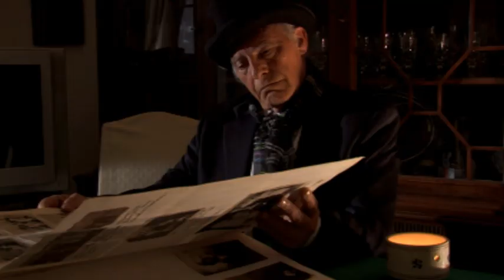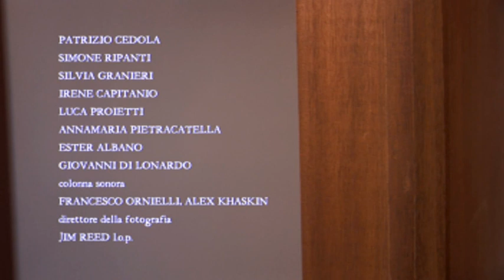"Azzurro Oltremare" trailer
Lazy Owl Production presenta una commedia scritta e interpretata da Lucio Garofalo. Regia di Giuseppe Andreozzi con Roberta Marcucci, Chiara Pavoni, Giuseppe Lorin, Sara Pallini, Giovanni Di Lonardo.
music licensed by Partners In Rhyme